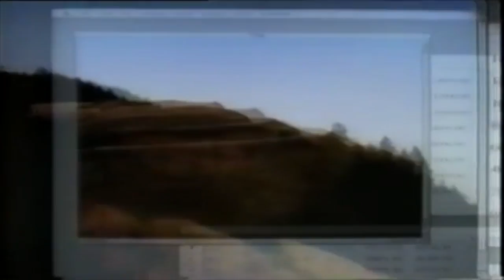(EchovS KeybS (winDOWs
our sublime dedication raised and based on world-known material